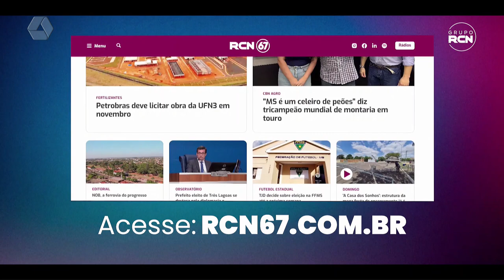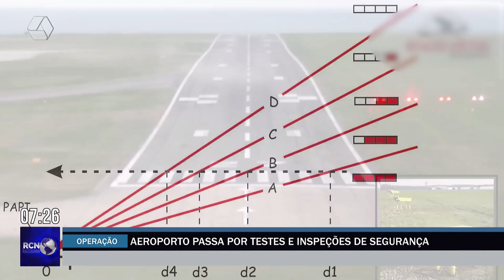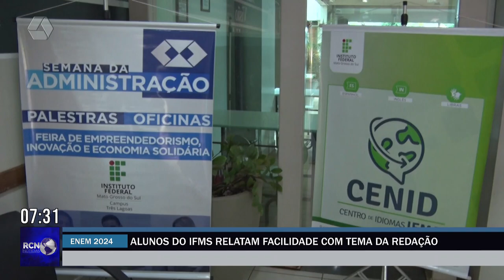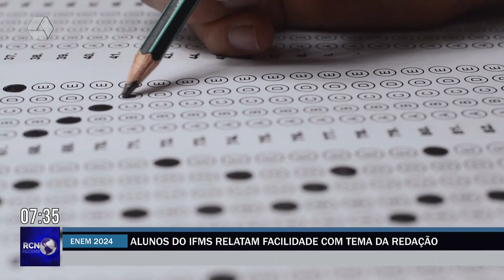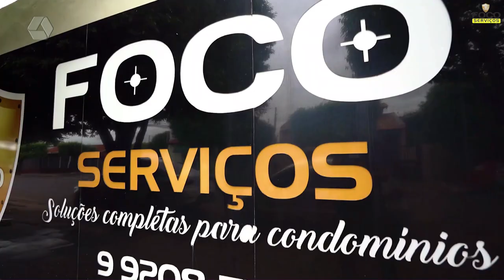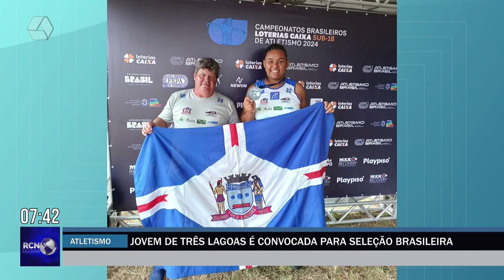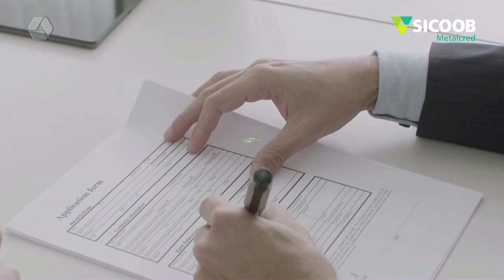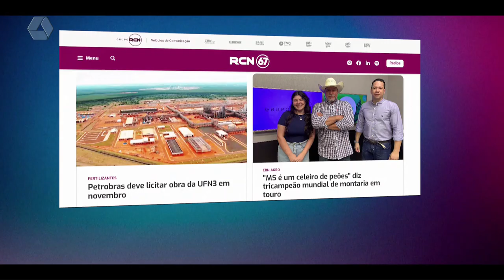RCN NOTÍCIAS 07/11/2024